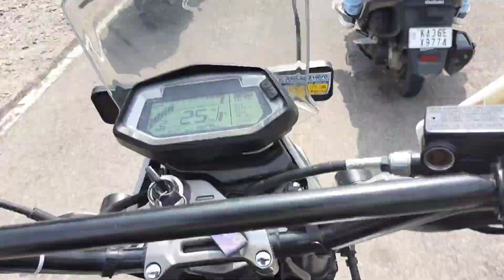ಜಲದುರ್ಗ ಕೋಟೆಯ ಅದ್ಭುತ ನೋಟ😍🏞️